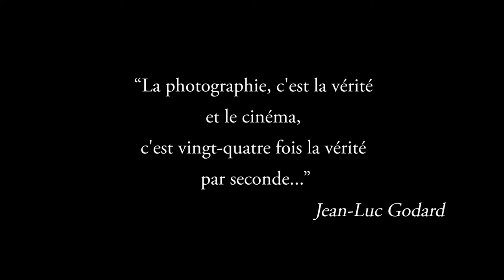24 FRAMES - un film d'ABBAS KIAROSTAMI / bande-annonce (DVD/Blu-Ray)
Le dernier film d'Abbas Kiarostami, enfin disponible !

"Je me demande toujours dans quelle mesure les artistes cherchent à représenter la réalité d'une scène. Les peintres et les photographes ne capturent qu'une seule image et rien de ce qui survient avant ou après.
Pour "24 Frames", j'ai décidé d'utiliser les photos que j’ai prises ces dernières années, j'y ai ajouté ce que j'ai imaginé avoir eu lieu avant ou après chacun des moments capturés".
Abbas Kiarostami